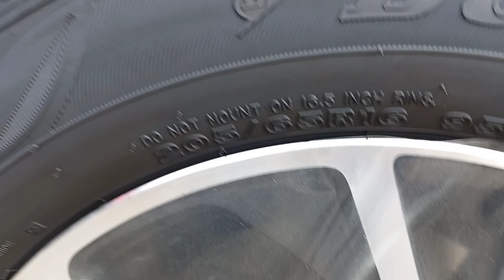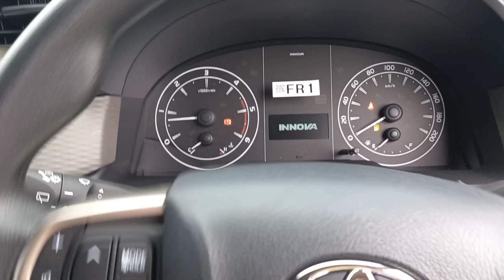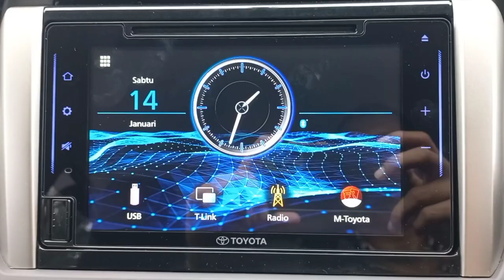Toyota Kijang Innova Reborn 2.4 G Diesel Manual Transmisi Tahun 2023 | Putih | Eksterior - Interior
Kali ini kami menawarkan Varian yang paling diminati. Toyota Kijang Innova Reborn 2.4 G Manual Diesel Tahun 2023

Harga On The Road untuk wilayah Medan - Sumatera Utara

Periode Agustus 2023

Toyota Kijang Innova Reborn 2.4 G Diesel Manual Transmisi - Rp 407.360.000

Informasi Toyota Medan
Silahkan Hubungi Kami :
Fuad Toyota Medan